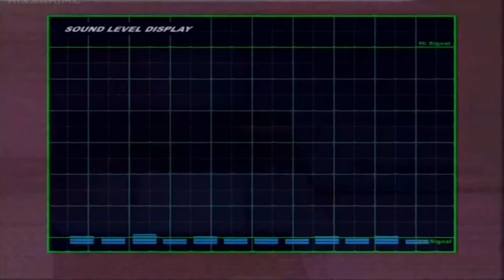Zone of Enders D+ (Part 10)